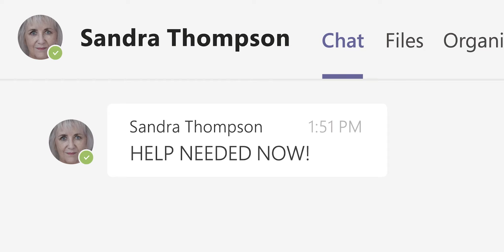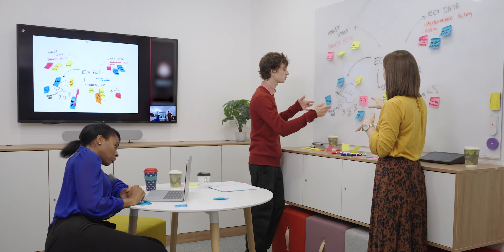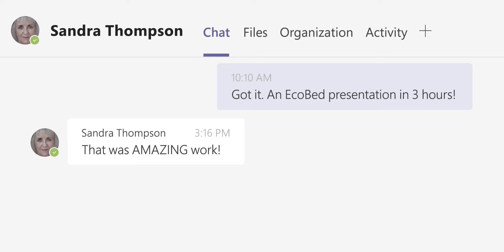A Day in the Modern Workspace. Communicate, Collaborate, Conquer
Communicate, Collaborate, Conquer your Modern Workspace with CDW.